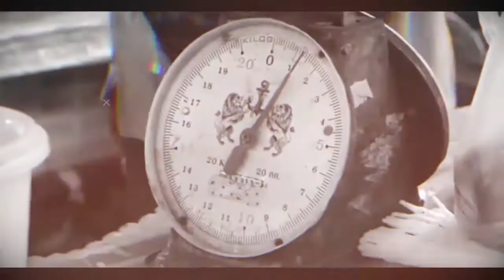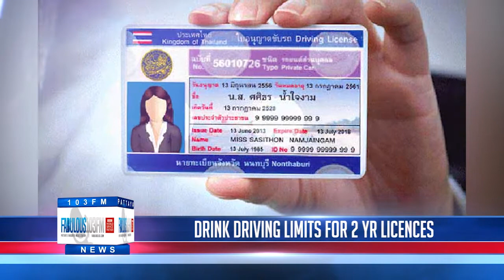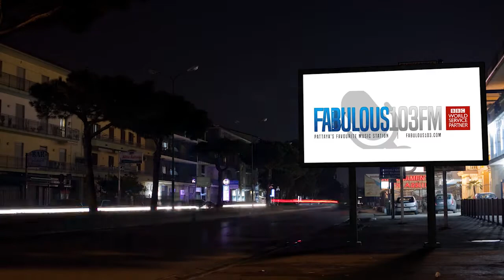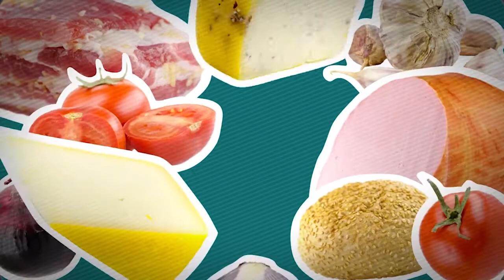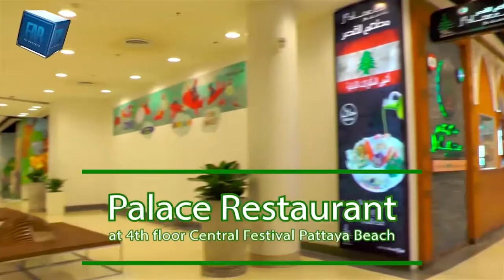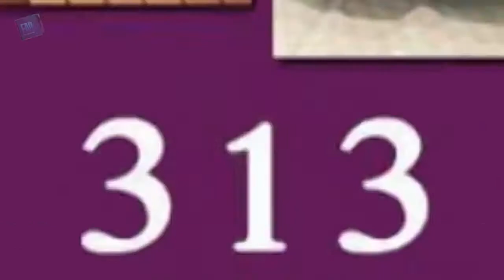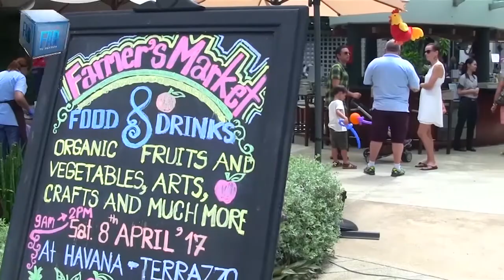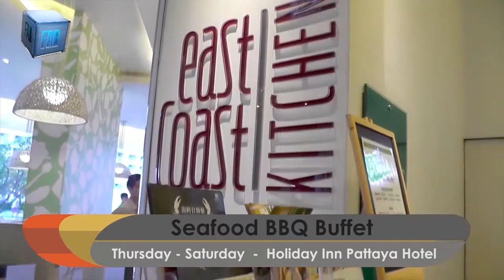[FullShow] 9th March 2018 fabulous tv pattaya